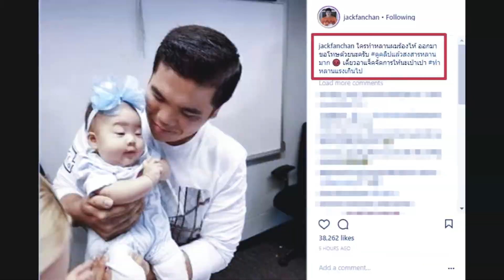หลานข้าใครอย่าแตะ "แจ็ค แฟนฉัน" ทนเฉยไม่ไหว!